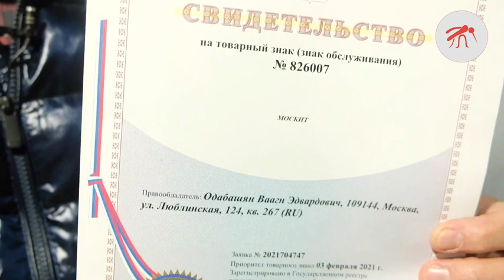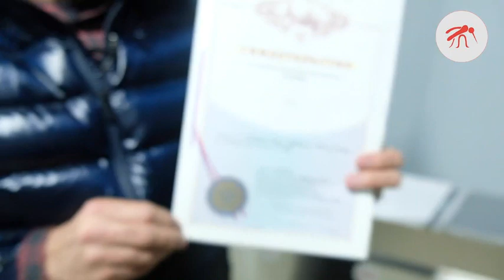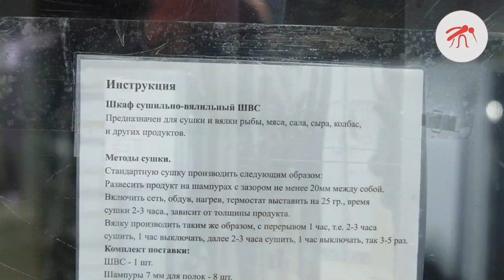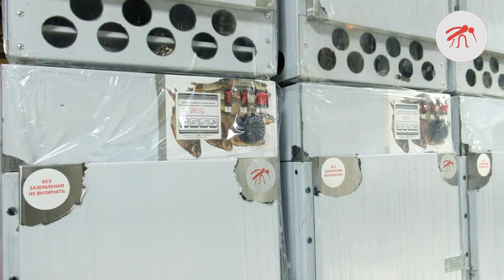Коптильно-Вялочное оборудование Москит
Здравствуйте!
По всем вопросам пишите сюда!,
Ватцап, Вайбер